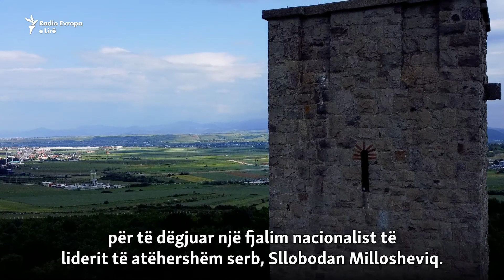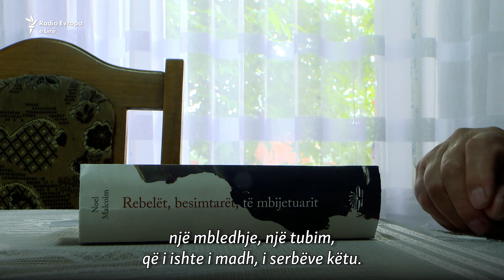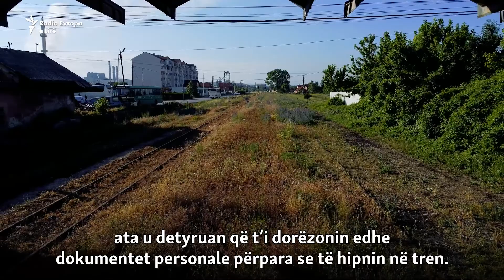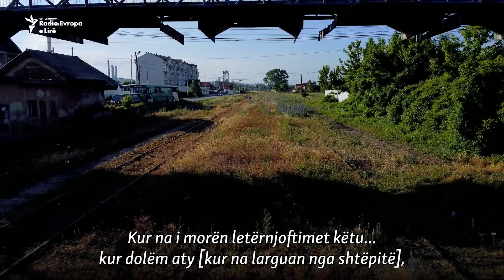Ta jetosh komunizmin, segregimin, luftën dhe pavarësinë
Jahja Prestreshi, një mësues nga fshati Mazgit në periferi të Prishtinës, ishte duke dhënë mësim në një nga shkollat e Obliqit, kur policia serbe e largoi atë nga puna në vitin 1990. Ky ishte vetëm fillimi i një dekade të vështirë për Prestreshin, i cili jetoi në dekadën e segregimit që kulmoi me luftën e përgjakshme të Kosovës, në fund të viteve të 90-ta, në të cilën u vranë rreth 13.500 persona.